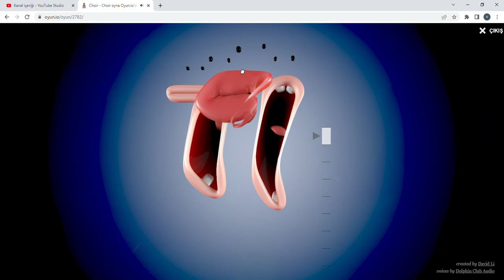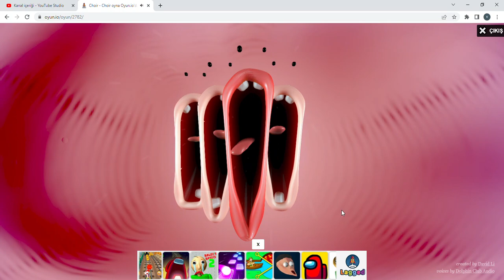Choir Choir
kocaman ağızlar şarkı söylüyor ve bunu sen sağa sola çekerek yapıyorsun kolaygelsin
big mouths sing and you do it by pulling right and left